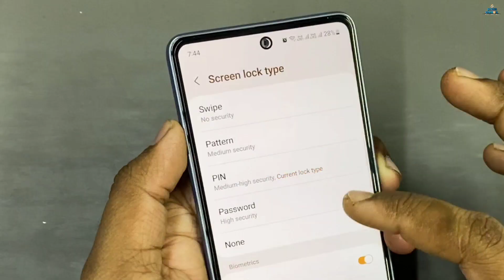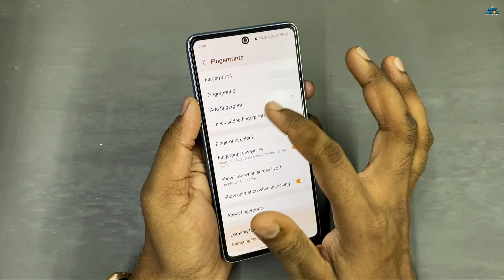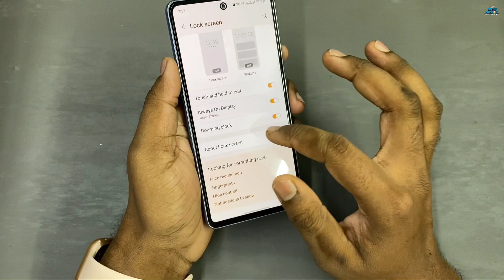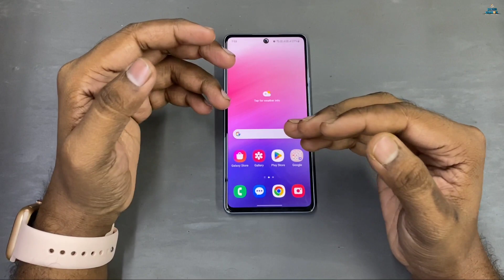Samsung Galaxy A53 5G Fingerprint Lock Kaise Lagaye | How to Setup in Display Fingerprint Sensor